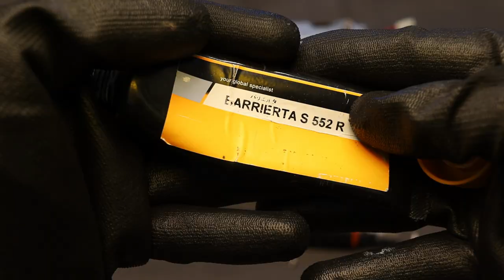Replacing fuser roller, belt sleeve RICOH IMC 2000 2500 3500 4500 3000 3500 MPC 4504 5504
How to replace Fuser Fixing Film (Fusing Belt) in Sleeve Unit, Lower Press Roller Ricoh Aficio MPC 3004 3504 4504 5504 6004 and Ricoh IMC 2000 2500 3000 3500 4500 color photocopier and printer.
You need parts:

Fuser fixing film do Ricoh MPC2003 MPC2503 MPC2011 MPC2004 MPC2504 MPC3003 MPC3503 MPC4503 MPC5503 MPC6003 MPC3004 MPC3504 MPC4504 MPC5504 MPC6004 D1464032 D1504042 D2394042 D2424042 AE010110 for D1464042 D1464032 D1474032 D1464036 D1474032

Fixing Oil Application Pad do Ricoh RICOH MPC501SP MPC2004 MPC2504 MPC3004 MPC3504 MPC4504 MPC5504 MPC6004 IMC2000 IMC2000A IMC2500 IMC2500A IMC3000 IMC3000A IMC3500 IMC3500A IMC4500 IMC4500A IMC5500 IMC5500A IMC6000

Lower press roller RICOH MPC501SP MPC2004 MPC2504 MPC3004 MPC3504 MPC4504 MPC5504 MPC6004 IMC2000 IMC2000A IMC2500 IMC2500A IMC3000 IMC3000A IMC3500 IMC3500A IMC4500 IMC4500A IMC5500 IMC5500A IMC6000 AE020261 AE020238

I love repairing copiers and every broken element is a challenge for me. I bring back life to used parts that others throw in the trash. I often see elements broken by other websites, it's a pity. The reconstructions are 90% successful and thanks to this we are protecting the planet from debris. Printers that go in front of the camera regain their factory quality and efficiency. I send used strips and shafts for recycling, and I melt the drums, which are made of aluminum, into beautiful bars. Treasures from the trash - you can call it that. I hope you enjoy watching.

In my videos, there are 🪛 🔧⚙️ tools from the store

My hands protect gloves during repairs 🧤🧤🧤 YATO YT-7473, YT-7470, YT-74699
I remove all dirt with very efficient and handy brushes 🧹🧹🧹 that do not lose hair during work: YATO YT-54551, YT-54550
⚙️Workshop ⚙️ has added some clever elements to make the life of a technician and mechanic easier:
- Magnetic rails 3 pieces 57830
- Magnetic round bowl 150mm YT-0830
- Rectangular magnetic bowl 35-15 YT-0831
- Magnetic shelf YT-08681
- Magnetic shelves, set of 4 YT-08682

💥💣If you have an idea for a new movie, write in the comments below. 💣💥